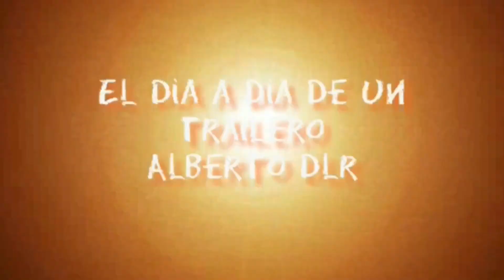Maniobras con la ganadera